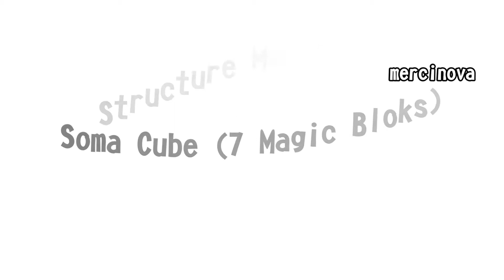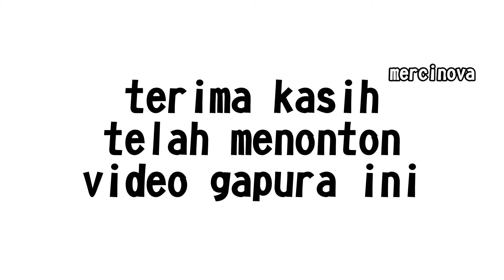Mainan Puzzle Kayu Soma Cube | Menyusun Model nomor 3 "The Gate" | Puzzle Game Wood Toy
Seven Magic Blocks adalah permainan asah otak menyelesaikan tantangan.
Menyusun tumpukan balok kayu membentuk konstruksi bangunan sesuai yang dicontohkan pada gambar.
Kali ini saya membuat susunan model nomor 3 yaitu bentuk gerbang.